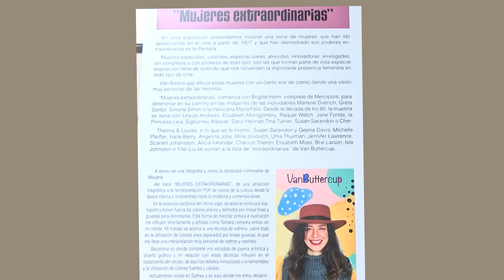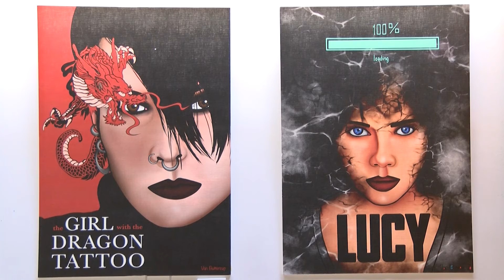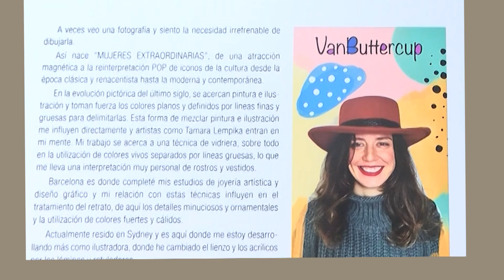Exposición Mujeres Extraordinarias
Exposición
XXX Muestra de Cine Internacional de Palencia